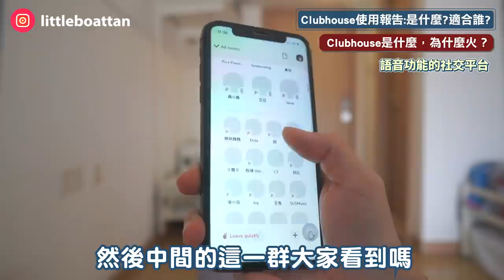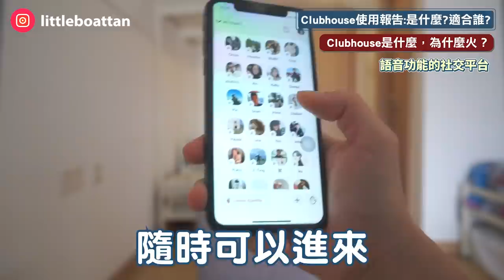【越想越害怕】Clubhouse使用心得：是什麼？怎麼玩？適合誰？ ⭕️領取2個免費福利在影片資訊欄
＼免費YouTube培訓 ／
  ※限時公開 / 參加將解鎖超高福利

◎上一部精彩影片
    95%有效提高表達能力的訓練方法

＼Follow me ／
■其它能找到小船的地方
Instagram （數位遊民的海外旅居生活）
    微信公眾號         ► 小船Littleboat

考慮使用Youtube打造個人品牌賺錢，發展業務，不知如何開始？遲遲沒有成果？